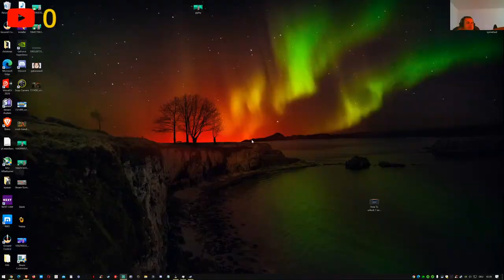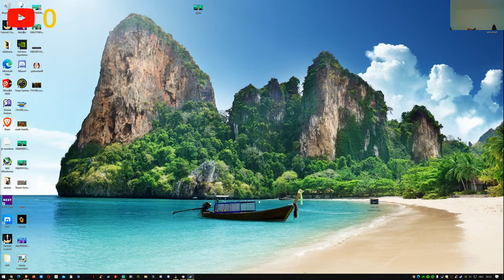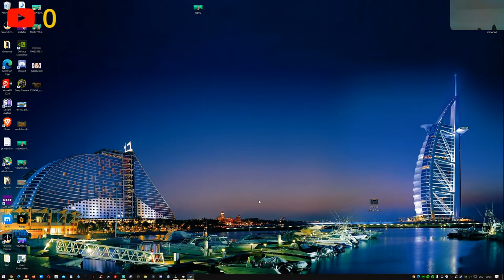📈 Crash Bandicoot N. Sane Trilogy 🏎 📈💚!| 🗯 (Part 7) 📈🌈💚